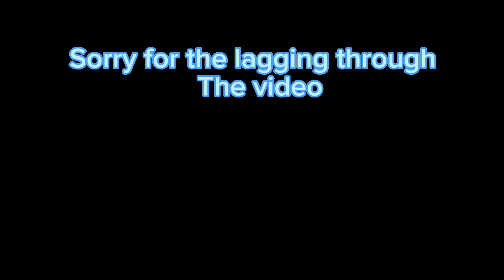Can’t touch the color blue in gorilla tag